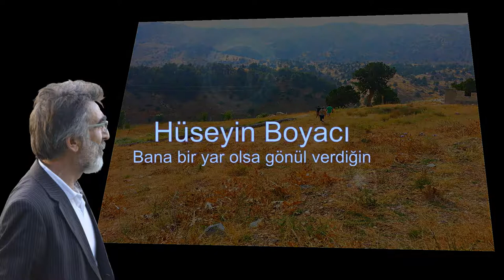Bana bir yar olsa gönül verdiğim | HÜSEYİN BOYACI | PİR SULTAN ABDAL TÜRKÜLERİ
Bana bir yar olsa gönül verdiğim HÜSEYİN BOYACI

Bana bir yar olsa gönül verdiğim
Çıksa bari yüreğimden bu acı
Yaresin bekleyip ahdın güttüğüm
Bulunsa bir sınık yare sarıcı

Yarinden ayrılan hiç gülmez imiş
Akar çeşmi yaşı silinmez imiş
Kişinin dediği olunmaz imiş
Salar imiş her yanına salıcı

Aşk elinden ciğerciğim delindi
Gönlün kal dediği yerde kalındı
Her nerede olsa bize bulundu
Gıybet edip yüzümüze gülücü

Nice bezirganlar kond bu hana
Dünya baki değil sultana hana
Bir kalleş yar ile girme meydana
Erin ere doğru gerek kılıcı

Pir Sultan Abdal'ım çoştum giderim
Bir kuru kavgayı sürüp niderim
Yiyelim içelim sohbet edelim
Gelir bir gün emanetin alıcı